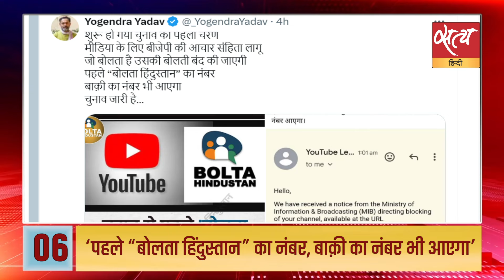Satya Hindi news Bulletin | 5 अप्रैल,रात 10 बजे तक की खबरें | Arvind Kejriwal। Manish Sisodia।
Satya Hindi news Bulletin हिंदी समाचार | सिसोदिया ने चिट्ठी में कहा- "जल्दी ही बाहर मिलेंगे” |  AAP नेता आतिशी को चुनाव आयोग ने भेजा नोटिस